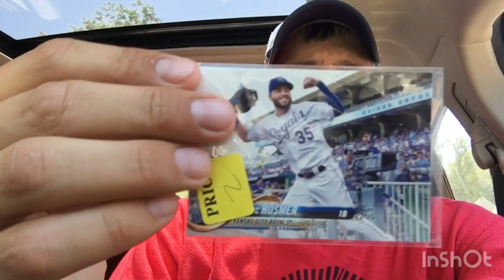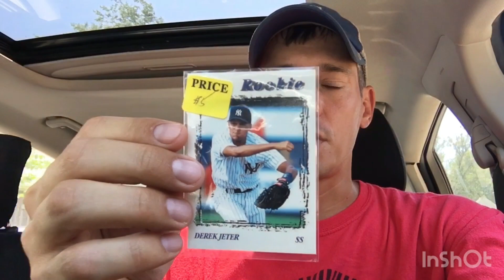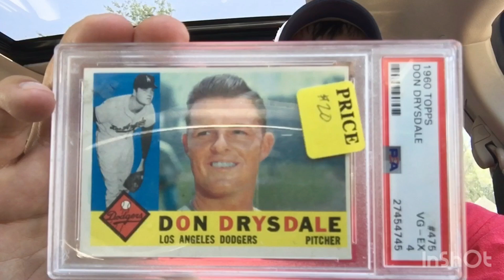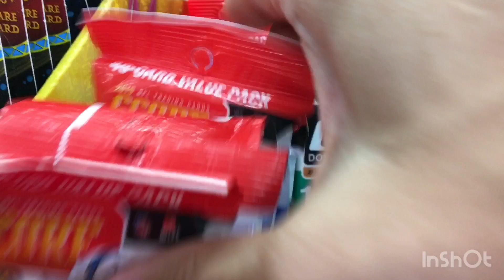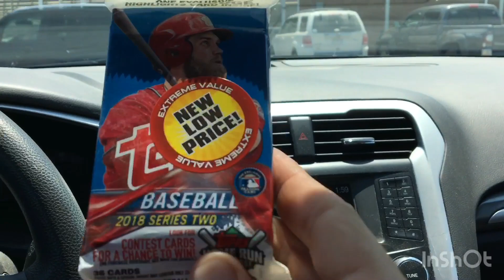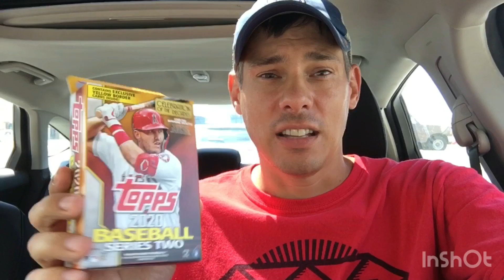Searching for Baseball Cards at Wal-Mart, Walgreens, Big Lots, & Yard Sales: Road Trip II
In this video I go on a road trip searching for Baseball Cards at a yard sale based on a tip from my wife. I also search at Wal-Mart, Walgreens, and Big Lots. Wish me luck!